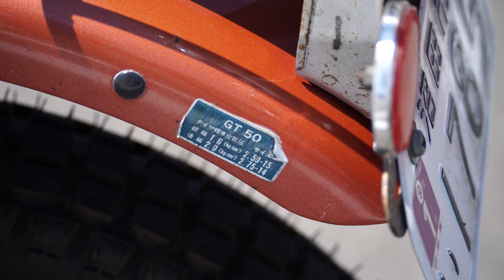ミニトレGT50 みんなのバイク図鑑シリーズ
懐かしいバイクをじっくりご覧ください